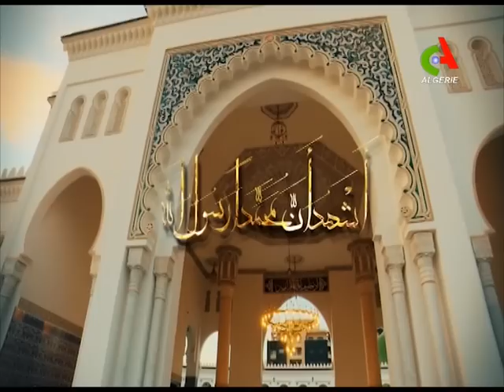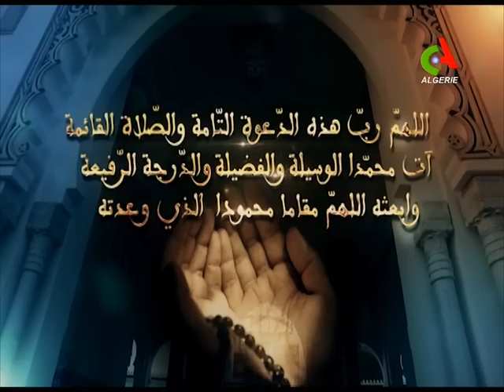JT 19H du: 12-04-2019 Canal Algérie 🇩🇿